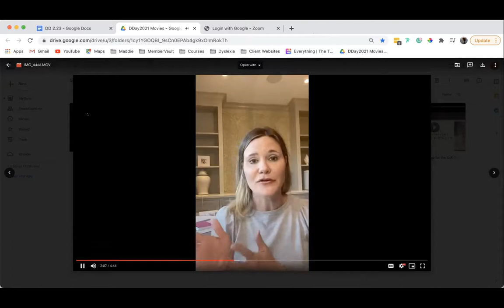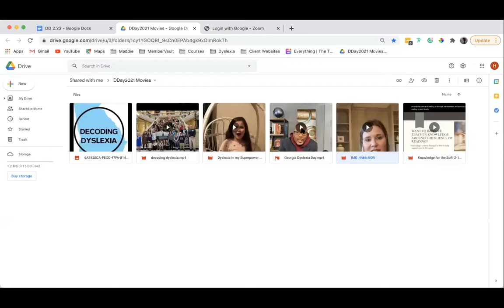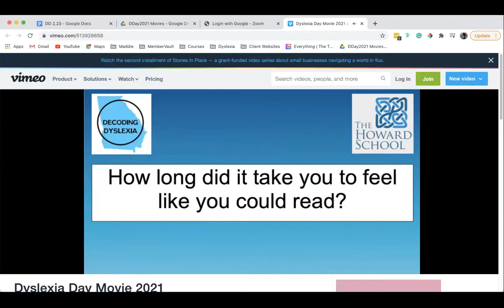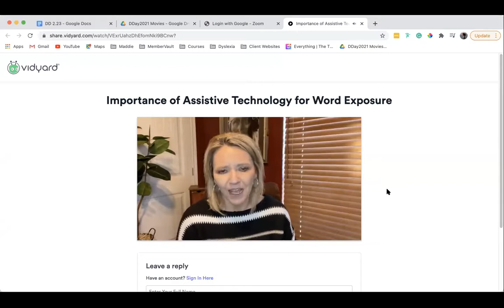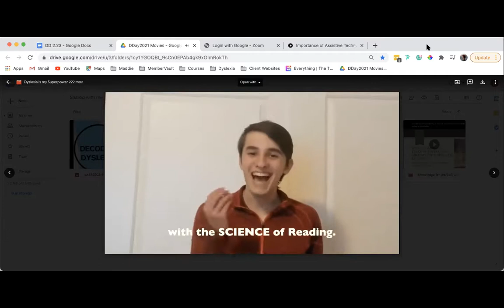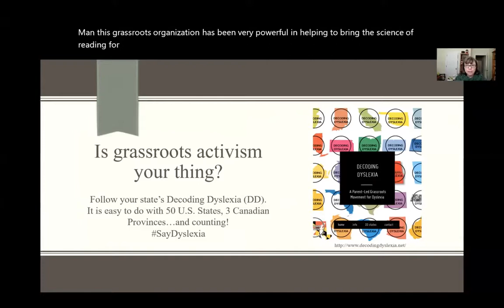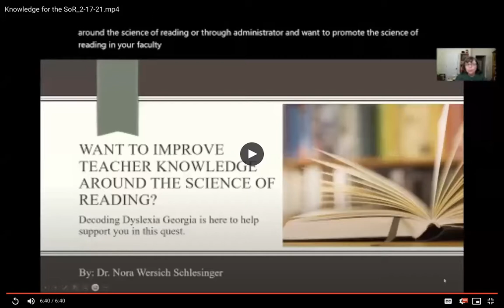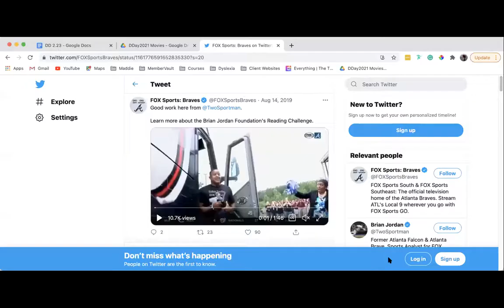Dyslexia Day 2021 Part Two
Dyslexia Day 2021, Part 2. This Zoom discussion features videos on SB48, Early Identification and Intervention in Dyslexia, The School to Prison Pipeline, Teacher Training in Science of Reading, Assistive Technology and the Matthew Effect, and "Dyslexia is My Superpower!"